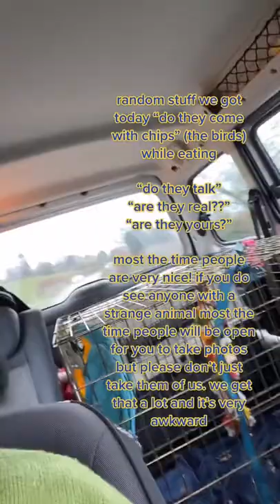Girl takes her pet parrots and birds to the garden centre